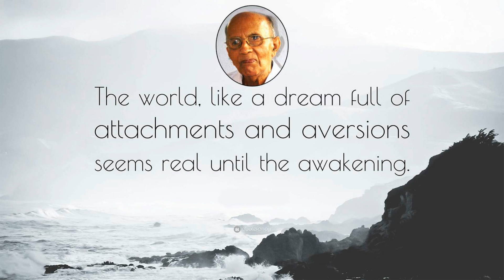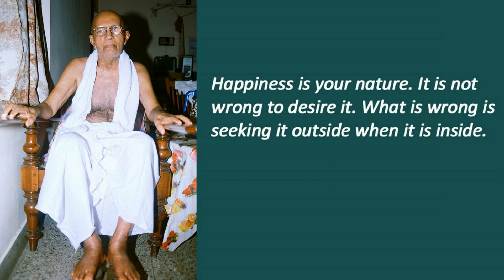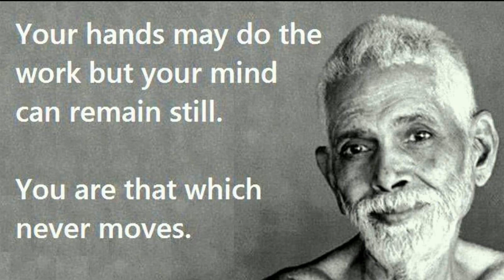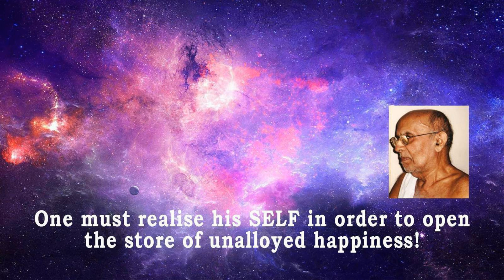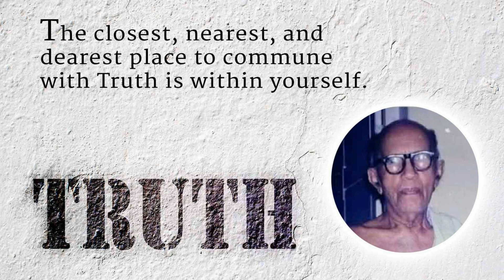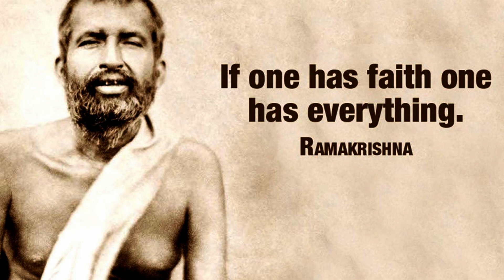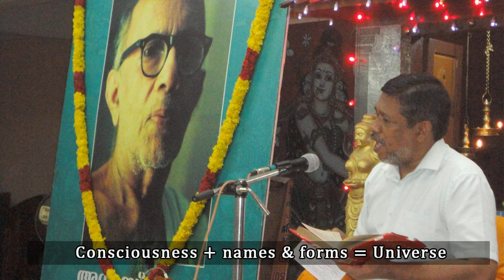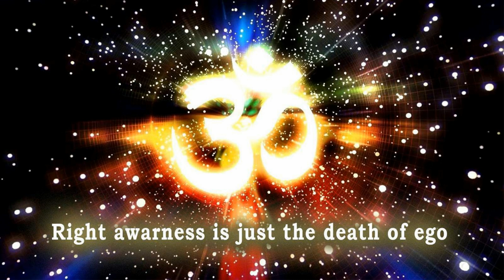Prowdhanubhooti - 1 by Shri Ramesh | Balakrishnan Nair Sir Anusmaranam 2017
Prowdhanubhooti - 1 by Shri Ramesh | Balakrishnan Nair Sir Anusmaranam 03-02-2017 at Gandhari Amman Kovil, Trivandrum